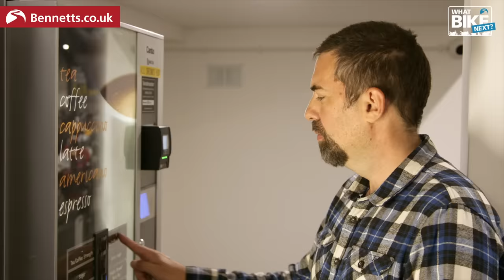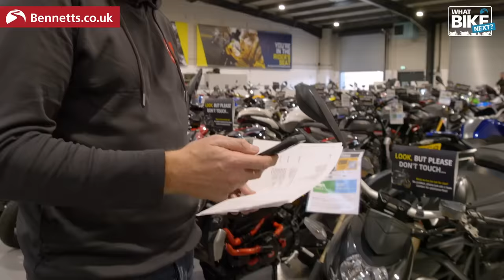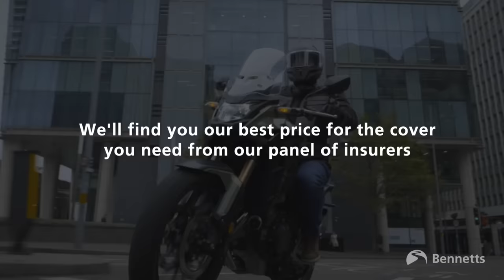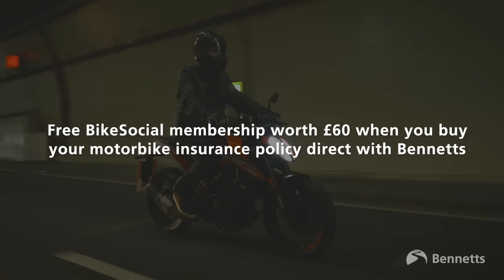What Bike Next? (Ep8) - Ben's got £5k to spend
If a BikeSocial member needs our help choosing their next motorcycle , then Simon Hargreaves and Michael Mann are the chaps to ask. In episode 8 of our What Bike Next? series, Ben is on the lookout for a commuter than can handle motorway miles and city filtering, all for £5k (but don't tell his wife). Can we point him in the right direction?

For the full feature and the other 7 episodes, head

CHAPTERS:
00:00 Hello
00:50 Meet Ben
05:15 Choosing
06:47 Bike no.1
10:11 Bike no.2
15:05 Bike no.3
19:54 Conclusion
31:51 What did he buy?
32:10 Outtakes
33:25 Insurance

We really hope you enjoyed this video, and all the others we do. Now why chat to us about it at our friendly Facebook group

LET’S CONNECT!